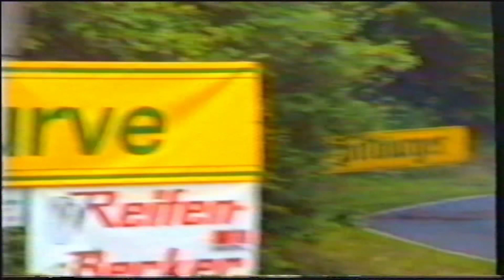Hommage Martin Kleiner - Audi 50 / VW Polo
In Gedenken an Martin Kleiner (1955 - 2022)
Du warst ein toller Rennfahrer und ein wundervoller Mensch!
Wir werden dich nie vergessen!

Vielen Dank an KB (M-E-L-K TV) für das tolle Video!